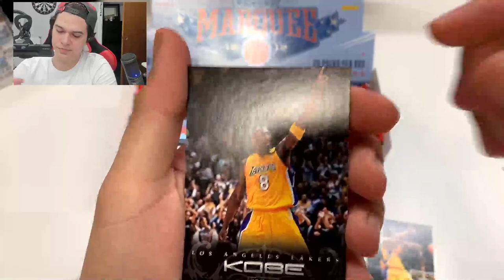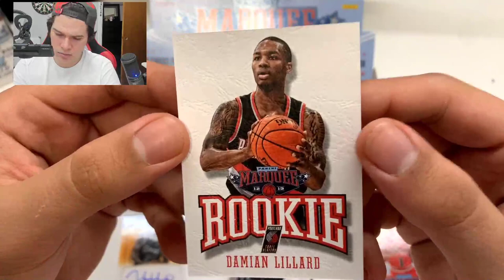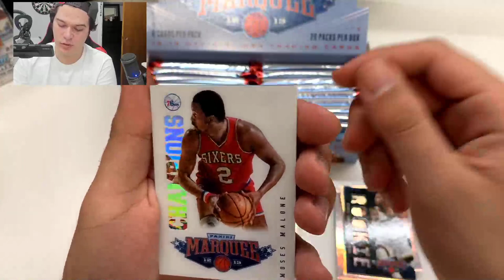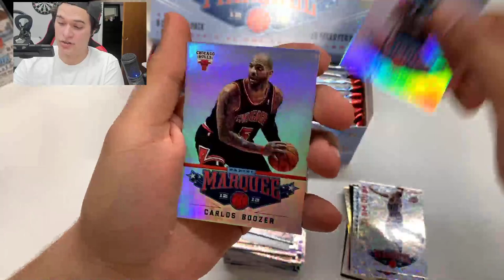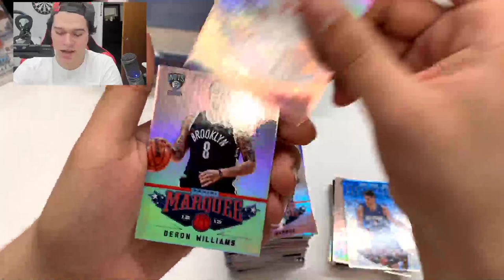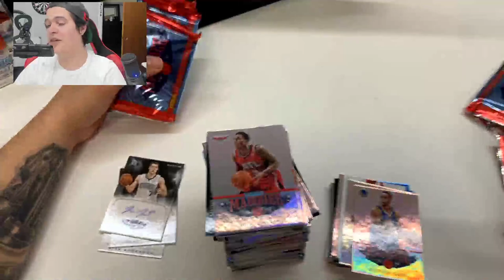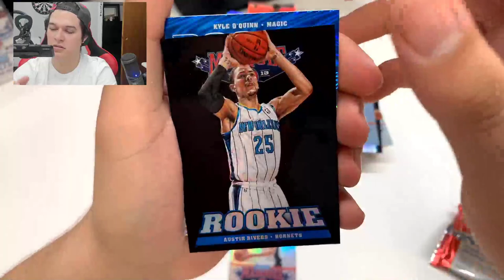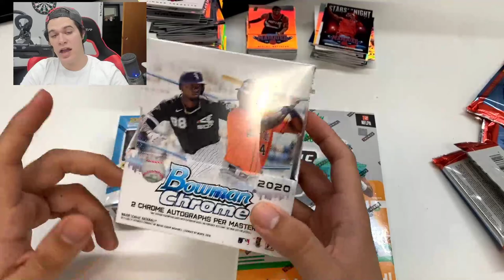OPENING A 2012-2013 MARQUEE HOBBY BOX $600 BOX (3 AUTO PER BOX ) !!!!! KOBBBBEEEE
Unboxing A Marquee hobby box . This Box was 600$ Resale ! It has 3 auto per box .

I WILL BE OPENING UP A BREAKING STORE AND DOING 200$ STORE CREDIT GIVEAWAY MAKE SURE TO FOLLOW AND SUB FOR MORE INFO TO COME